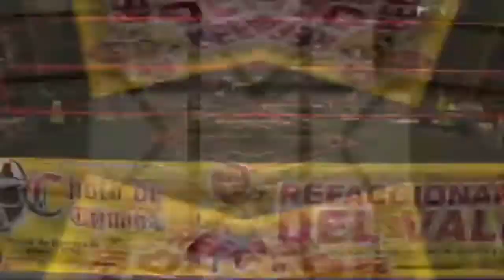Rentar un Nombre o Traer Uno Propio?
EN LA LUCHA LIBRE A HABIDO LEYENDAS COMO EL SANTO Y BLUE DEMON QUE FORJARON SU PROPIO NOMBRE A BASE DE ESFUERZO Y CONSTANCIA EN EL ARTE DEL PANCRACIO Y ELLOS TAMBIÉN TIENEN SUS RESPECTIVOS HEREDEROS PERO TAMBIÉN HAY QUIENES HAN ELEGIDO TRAER UN NOMBRE QUE NO LES PERTENECE POR DERECHO DE SANGRE PERO SI LO RENTAN. PERO QUÉ ES MEJOR TENER UN NOMBRE PROPIO O UNO QUE YA ES CONOCIDO?

SIGUEME COMPARTE Y OPINA HABLEMOS DE EL DEPORTE QUE MAS AMAMOS LA LUCHA LIBRE